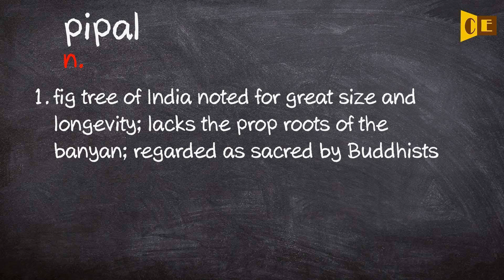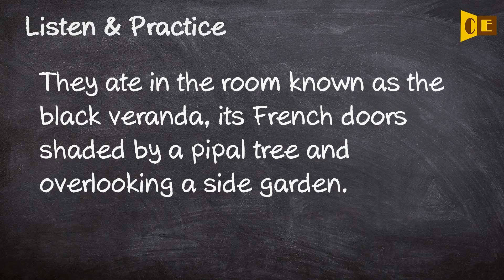Pipal Pronunciation, Paraphrase, Listen & Practice